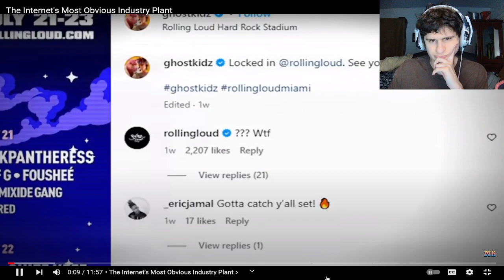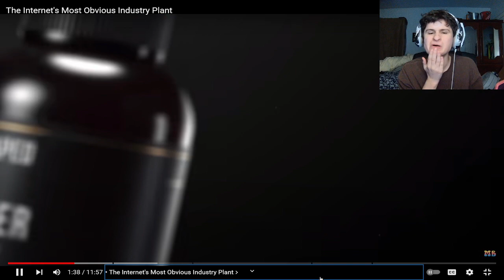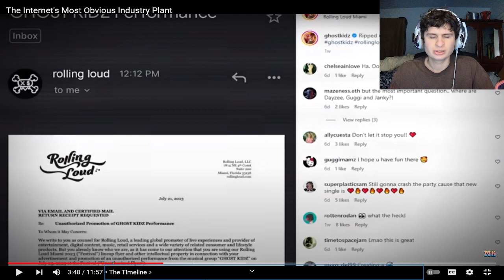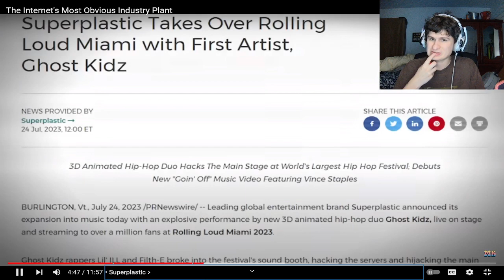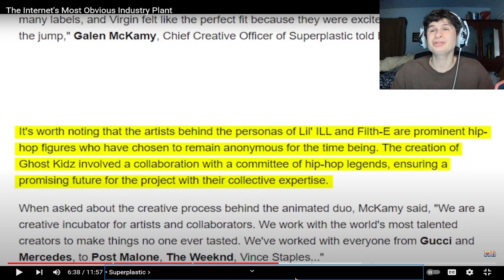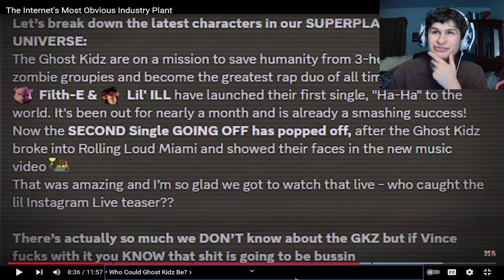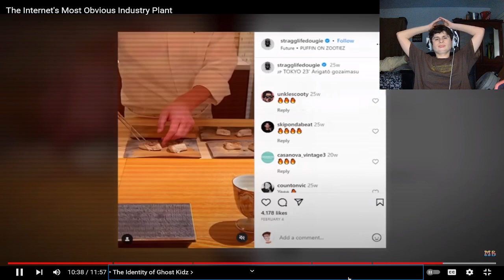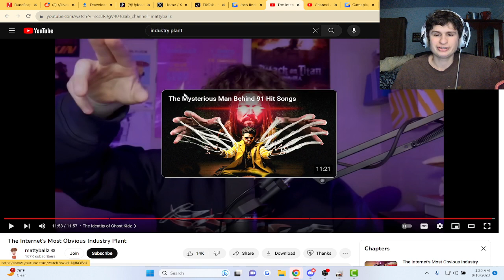The Internet's Most Obvious Industry Plant | Reaction!